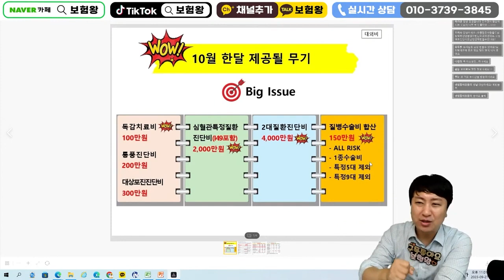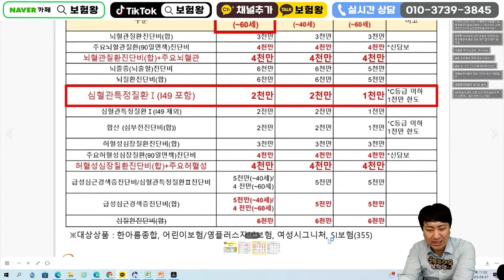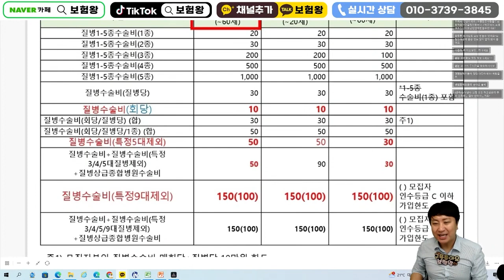10월 한화손해보험 신상품이슈안내!! (시그니처 레디암종료,10일 보험료인상)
안녕하세요~~

한화손해보험 시그니처 암보험 적극추천합니다
비교후 준비하세요

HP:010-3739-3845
카톡친구추가:r2an
카톡플러스친구:보험왕검색